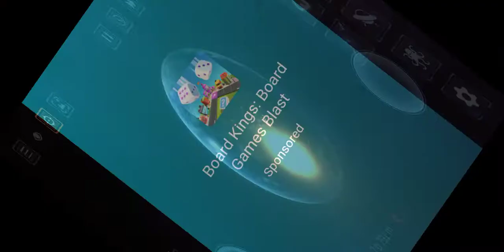*NOT CLICKBAIT* How to Control/USE spaceship Planet Smash